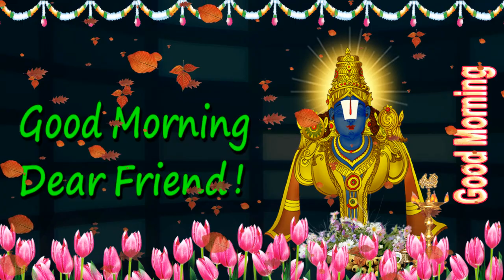Good Morning wishes with God Balaji English